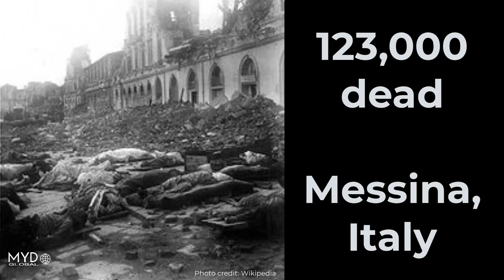Top 5 Tsunamis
The top 5 deadliest tsunamis are found in Europe and Asia.

A tsunami is an unusually large sea wave that is produced by a seaquake or undersea volcanic eruption. Unfortunately, for those living near shorelines, often they have very little notice of when a tsunami will hit. As a result, this has lead to tremendous death tolls and destruction.

Check out this MYD Global video to see what the top 5 deadliest tsunamis of all time are. You may be surprised!